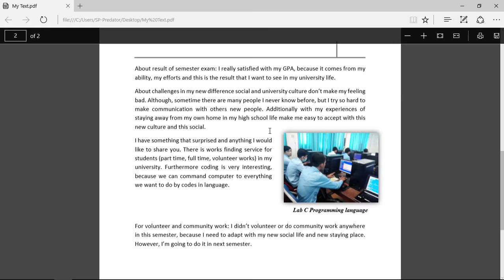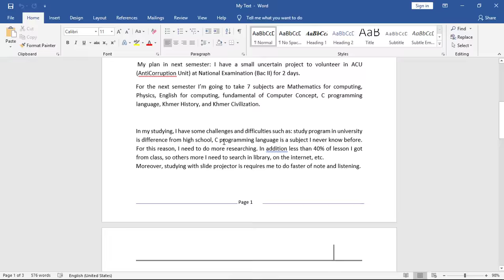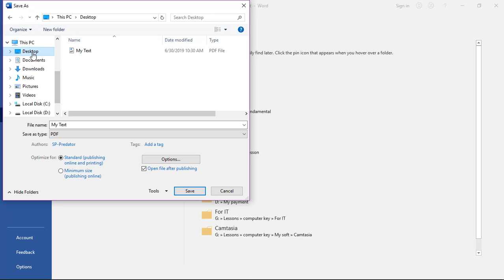របៀបបំប្លែងពី PDF ទៅ Word និងបំប្លែងពី Word ទៅ PDF | Thorn Sophean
វីដេអូនេះនឹង​បង្ហាញអ្នកអំពីរបៀបបំប្លែងឯកសារword ទៅជាឯកសារPDF
និង​បំប្លែងពីword ទៅ​PDFវិញដោយងាយ។
This video will show you how to convert from PDF file to Word document file and convert from Word to PDF file.